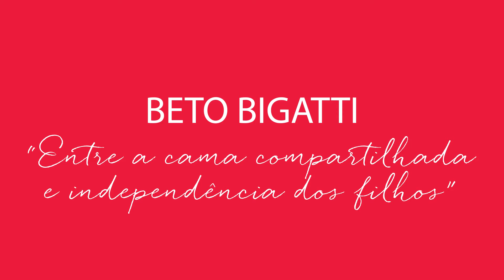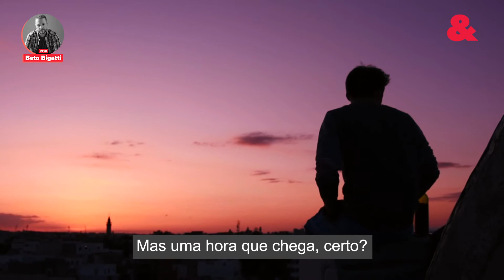Entre a cama compartilhada e independência dos filhos l Fora dos Manuais, por Beto Bigatti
Beto Bigatti conta sobre fases da vida e que não é preciso se culpar. Sabemos que é ótimo ter os filhos por perto, mas também é importante deixá-los caminhar com os próprios pés. Para saber mais sobre o assunto, assista à nova coluna!